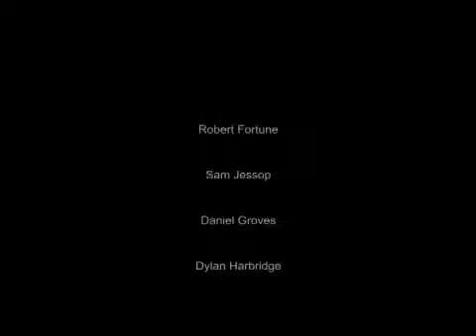Fight for the Castle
This film was animated in Stop Motion Pro and edited in Premier
Elements entirely by the young people who took part in the workshop.
They created the animation and added the speech bubbles, sounds and
music in a one day workshop.